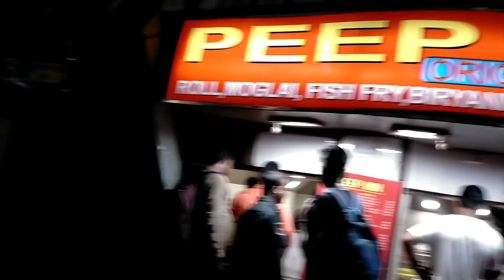এ কোথায় এলাম 😱🤔 Bengalivlogs banglavlogs dailynewvlogs dd3vlogs todayletestvlogs travelvlogs2023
এ কোথায় এলাম 😱🤔 Bengalivlogs banglavlogs dailynewvlogs dd3vlogs todayletestvlogs travelvlogs2023  kolkatamaidanvlogs benglivloggers banglavloggers kolkatavloggers indianvlogs  lifestylevlogs 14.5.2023
yours quarries -
Kolkata Maidan
about vidios - kolkata maidan jurny me and yourjoydass the42 Victoria and lovly place maidan
Bengaliweddingsvodios indianweddings biyebarivlogs banglavlogs Bengalivlogs familyvlogs dailyvlogs newvlogs todayvlogs letestvlogs youtubvlogs vlogslovers  indianvlogs todaylifevlogs lifestylevlogs freestyevlogs couplevlogs travelvlogs

yours quarries-
bengali daily vlog, bengali lifestyle vlog, bengali daily life, Bangla vlogger

simple life with resma
my Bengali vlog
ms family
lipika Bengli vlog
satyal vlogs
Indian vlog
life style vlog
Bengali vlog
Bangla vlog
daily routine vlog
simple life style
my simple vlog
mes my son blog